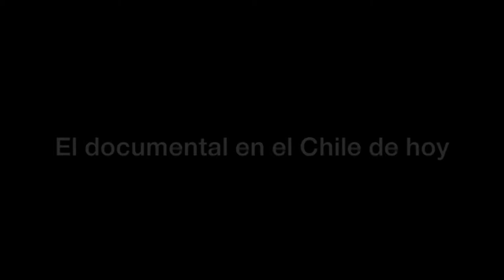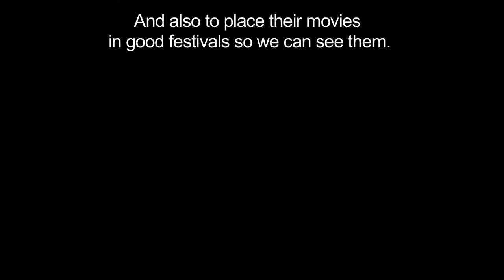Viviana Erpel adds public to the Documental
The director of Docummentaries in the Park talks about work and strategies after the massive turnout achieved by this open air festival.